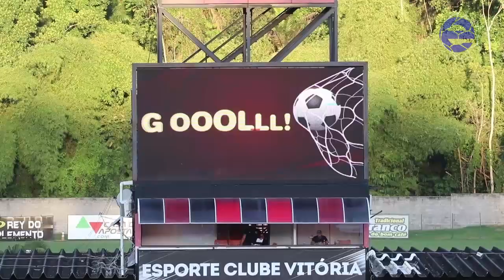Vitória 1 X 2 Coritiba. Gol de Ancelmo Ramon. (30/11/2019)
Com um gol de Ancelmo Ramon, o Vitória saiu na frente do Coritiba, na tarde deste sábado (30), no Estádio Manoel Barradas, pela 38ª rodada da Série B do Campeonato Brasileiro.